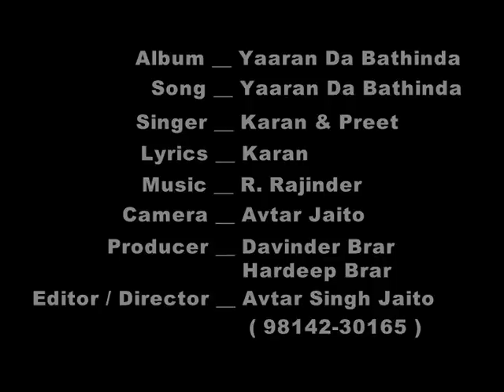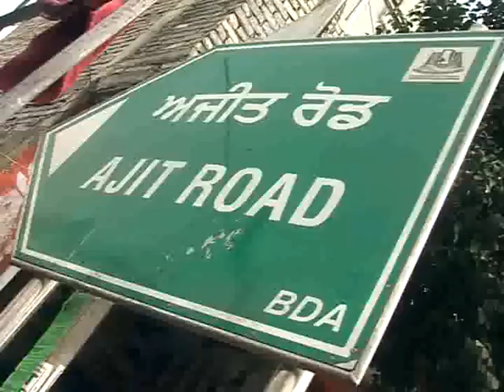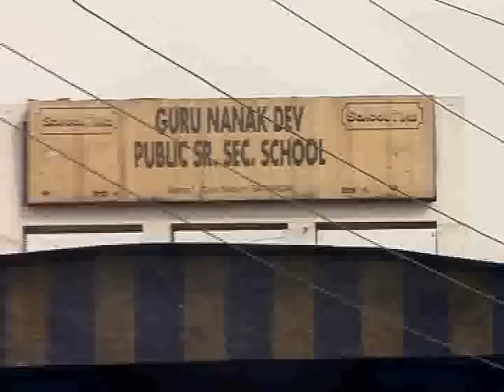Yaaran Da Bathinda v/s Chandigarh | Nav Karan |Maninder Buttar| new punjabi song 2020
this is the official version of song YAARAN DA BATHINDA..
Song - Yaaran da bathinda

Add me on Snapchat! Username: karan80543